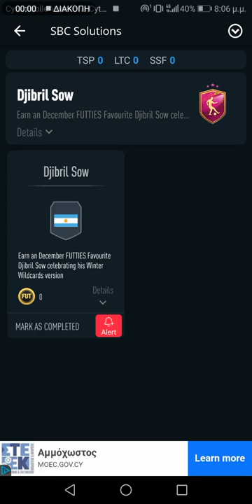Djibril Sow Futties SBC SOLUTION - FIFA 22